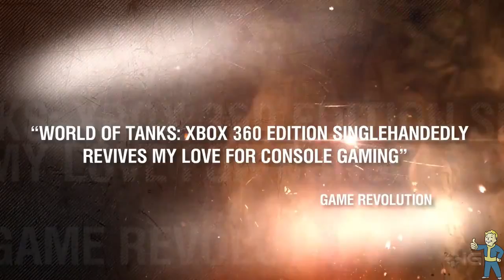World of Tanks Launch Trailer